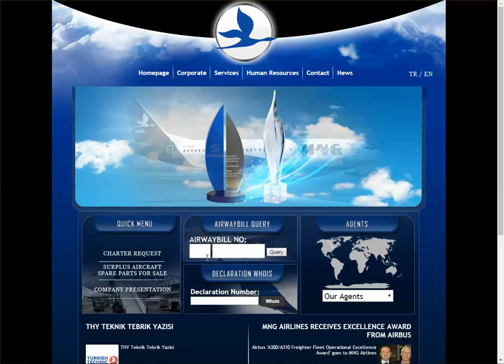MNG Cargo Tracking,MNG Air Cargo Tracking Status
MNG cargo tracking,MNG cargo shipment,MNG freight tracking,MNG awb track,MNG freight,MNG cargo status,MNG cargo tracking-tracing,MNG cargo awb number.